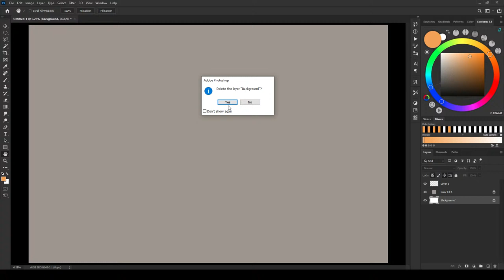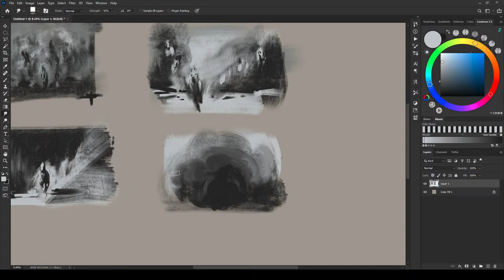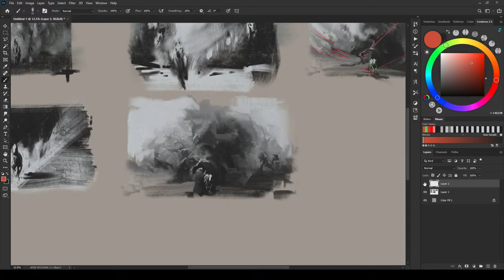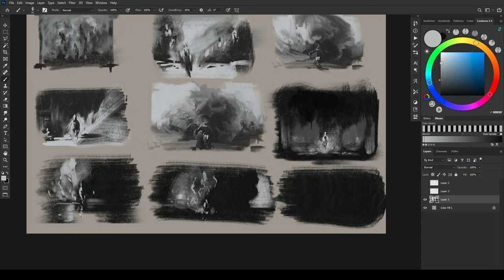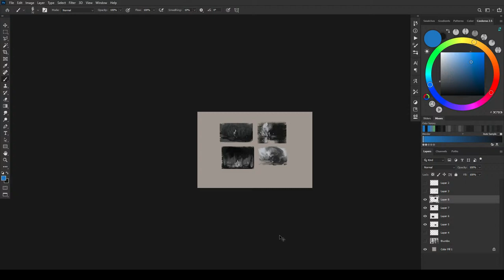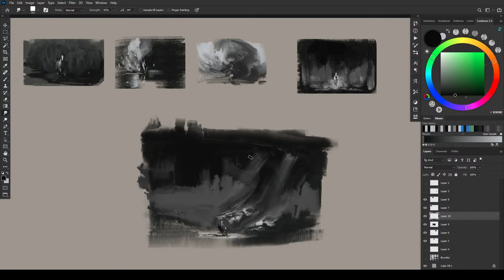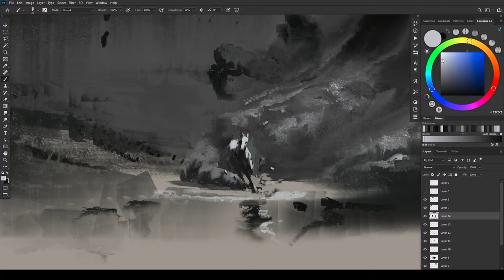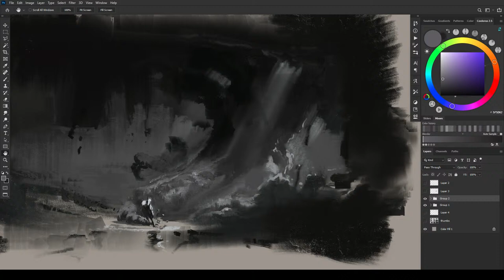A Bunch of Horse Drama - Digital Painting! - Wed Night Live w Eric Elwell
This digital painting session is a part of the weekly Painting Livestream on Wedneday nights at 9PM EST.